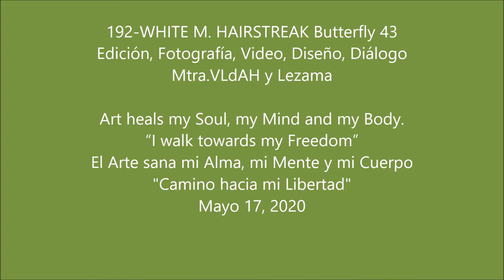The100Projectsin100Days 43- 192 WHITE M HAIRSTREAK Butterfly Nature. I walk towards my freedom.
I love to CREATE and this is where you can find my DIGITAL KITS AND MORE.

This is my Project and I will keep it going for the rest of my life, it started with this situation we live today-the Virus- tomorrow who knows. I think about my life before 2020 and my life after 2020, is my internal woman world war(life has given more then one). Yes I am looking to work in every day for the  feeling of having  calm, peace, joy, happiness  on times when any thing can trigger, uproar, rampage, furor, tumult, commotion, disturbance(city), anger, violence,  fights, arguments, etc. (home), due to several reasons: unemployment, substance abuse, domestic violence, and today stay at home(and more is include with this one), etc. and then the fear, the unknown, the uncertainty.  I am facing issues in a different way around me with each day I live in and at the same time I must find the joy in each day  because today more then ever I am living life in a different way I did it before.  I am present totally  present of the here, today and now and  I am learning to appreciate every second I have to live. I am taking one day at a time and making this day the best day of my life, not easy task at all because any day can be like hell to me and then I have my internal fight to overcame and find the center and even though not matter what at night I think this was the best day ever God and I am so, so, so thankful because I have had this day to live what I lived and I am asking for your mercy to live tomorrow...
Because today I  am here I am sharing this with you and thank you to all for being here too.

We need most...TO BE CALM, TO BE STRONG, AND TO BE SAFE and the most important is TO BE UNITED.

 Series of 100 videos from April 5th till July 13th.

I decided to call this Series:
“I walk towards my Freedom”

LOVE, LIVE, LIFE.

Serie:
El Arte sana mi Alma, mi Mente y mi Cuerpo

Mantenerme ocupada y crear videos es una forma de ello, aquí les mostraré aquellas cosas de hago como Pintar en Acrílico, Acuarela, Pastel, Collage, Técnica Mixta, Fotografía, crear Libros con papel y reciclar, Cerámica, Escribir poesía, cuento corto y más.
Estos videos  serán en Inglés la mayoría y algunos de ellos los doblaré al Español acorde al tiempo que me sea posible tener.

Muchas Gracias desde el fondo de mi corazón y Abrazos para todos Ustedes.

AMOR,  CALMA,   TOMA DE ACCIONES ECOLOGICAS  (PERSONAL, FAMILIA,TRABAJO, SOCIEDAD) TOMA DE ACCION, VIVIR ESTE DIA CON TODO LO MEJOR DE MI, EXPERIMENTAR QUE LA VIDA ES UN MILAGRO.

The Red Cross recommends the following steps to help prevent the spread of germs during this situation: coronavirus. COVID-19.

Follow recommendations of your State or City.

1-Stay home if you can.
2-Avoid any non-essential travel.
3-Avoid social gatherings of more than 10 people.
4-Practice social distancing by keeping at least 6 feet — about two arm lengths — away from others if you must go out in public.
5-Avoid close contact with people who are sick.
6-Wash your hands often with soap and water for at least 20 seconds, especially after being in a public place, or after blowing your nose, coughing or sneezing. If soap and water are not readily available, use a hand sanitize with at least 60% alcohol.
7-Avoid touching your eyes, nose and mouth with unwashed hands.
8-Clean and disinfect household surfaces daily and high-touch surfaces frequently throughout the day. High-touch surfaces include phones, remote controls, counters, tabletops, doorknobs, bathroom fixtures, toilets, desks, light switches, keyboards, tablets and bedside tables. Follow CDC guidance.
9-Cover your coughs and sneezes. Use a tissue to cover your nose and mouth, and throw used tissues in a lined trash can. If a tissue isn’t available, cough or sneeze into your elbow — not your hands. Wash your hands immediately.
10-If surfaces are dirty, clean them - use detergent or soap and water prior to disinfection.
11-Wear a facemask if you are sick. You should wear a face mask when you are around other people (e.g., sharing a room or vehicle) and before you enter a healthcare provider’s office.
12-According to the CDC, COVID-19 symptoms include fever, shortness of breath and a cough. Symptoms may appear 2-14 days after exposure. Call your doctor for medical advice if you think you have been exposed to COVID-19 and develop symptoms.
13-Stay home if you are sick, except to get medical care.

Thank you and lets be safe and healthy.

Love VLdAH y Lezama.